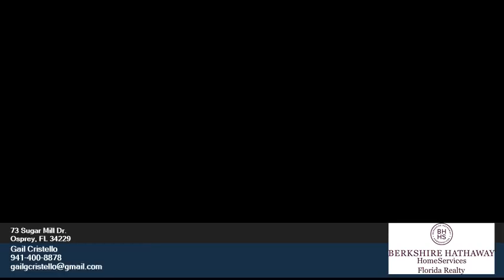73 Sugar Mill Dr. Osprey FL 34229 - Gail Cristello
Single Family 0 bed 0 bath Gail Cristello BHHS Florida Realty - Sarasota